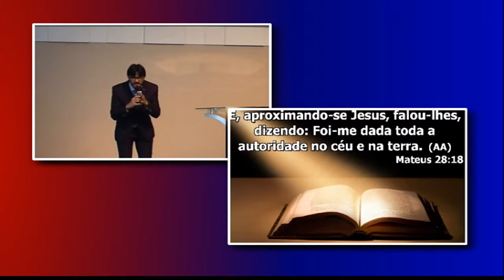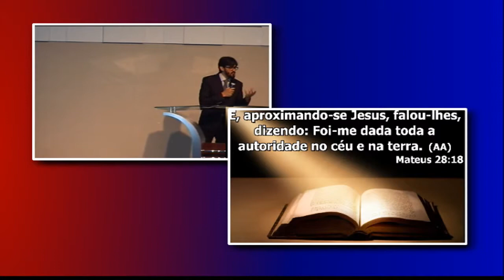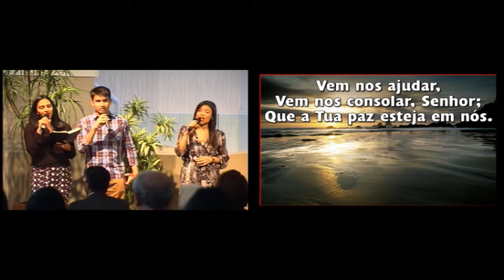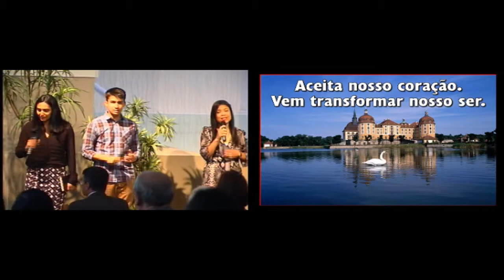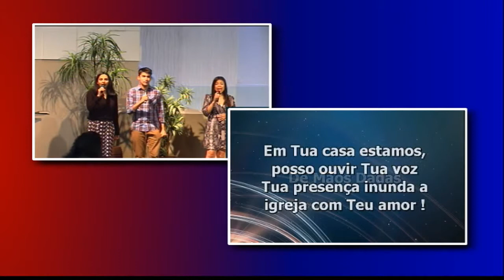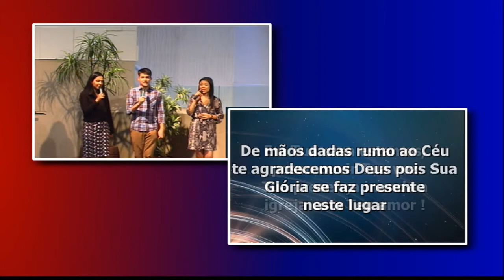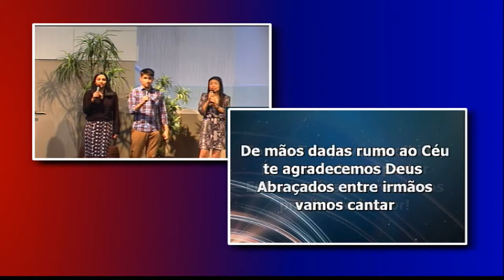Culto de Adoração - 02.01.2016